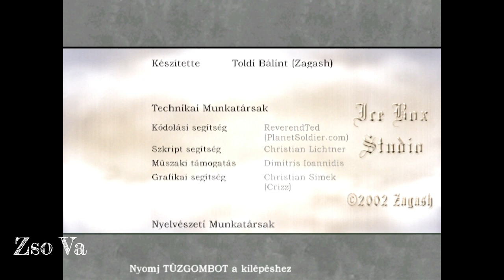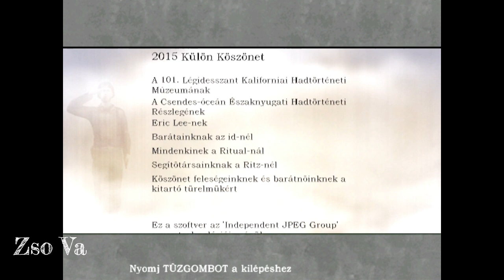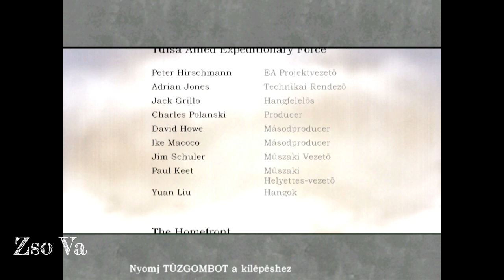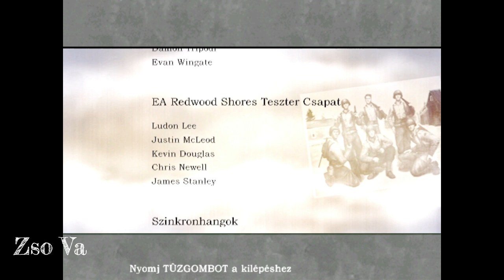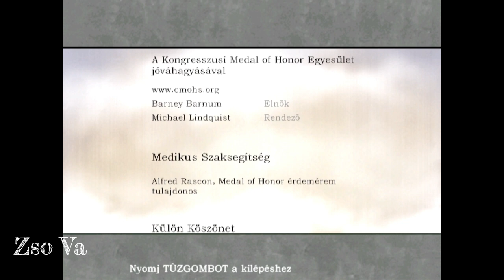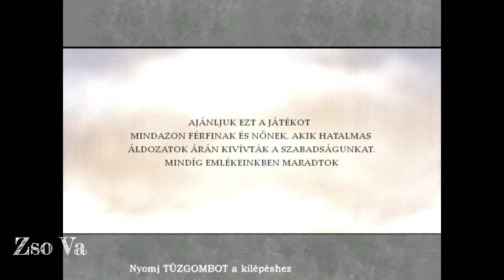Medal of Honor Allied Assault ENDING - (PC ) # 13. Végigjátszás / Gameplay